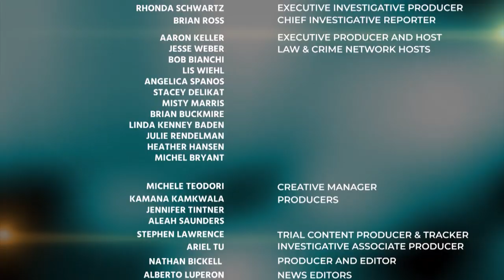Linda Kenney Baden, Mike Koribanics & Bob Hille Discuss the Eric Boyd Trial 080619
Linda Kenney Baden, Mike Koribanics & Bob Hille Discuss the Eric Boyd Trial